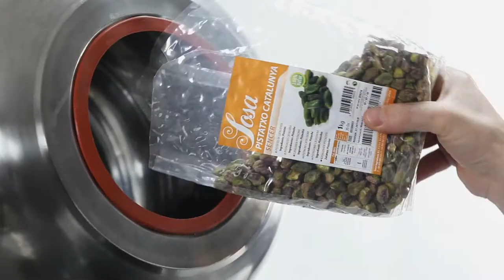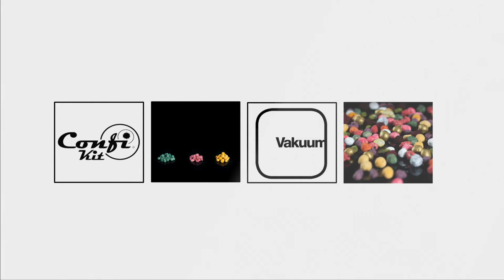CONFI KIT - Pistachos con Chocolate Blanco y Casis (Técnica con Chocolate Saborizado)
TÉCNICA CON CHOCOLATE SABORIZADO
Pistachos con Chocolate Blanco y Casis

Ingredientes:

• 80 g Grosella Negra Entera Liofilizada Sosa
• 50 g manteca de cacao
• 500 g cobertura blanca
• 500 g Pistachos Crudos Sosa

Elaboración:

Moler el Grosella Negra Entera Liofilizada Sosa y reservar.
Agregar el casis molido (grosella) a la cobertura y la manteca de cacao fundidas
Homogenizar con la batidora y colocar en una manga pastelera. Mantener a 36ºC.
Escudillar la mezcla de cobertura blanca, manteca y casis en el Confi Kit y dejar cristalizar.
Agregar los Pistachos Crudos Sosa al Confi Kit.
Escudillar más mezcla de chocolate y dejar cristalizar.

Opción 1: Dejar cristalizar a temperatura ambiente (max. 18ºC).
Opción 2: Enfriar con aire frío.
Opción 3: Enfriar con nitrógeno cryo-spray.
Opción 4: Trabajar con los frutos secos previamente congelados.

Repetir los primeros pasos las veces necesarias hasta conseguir el espesor deseado.
Colocar sobre una placa y dejar cristalizar.